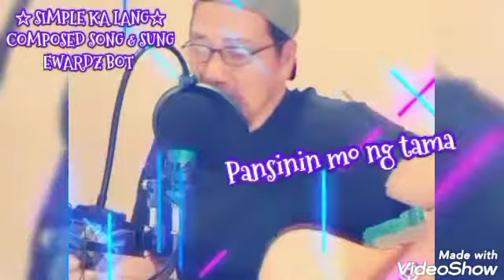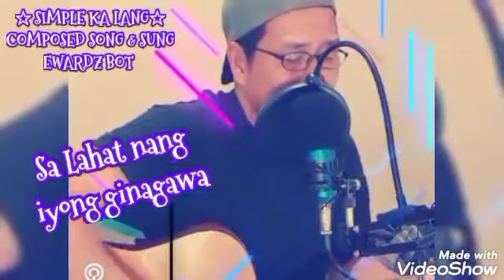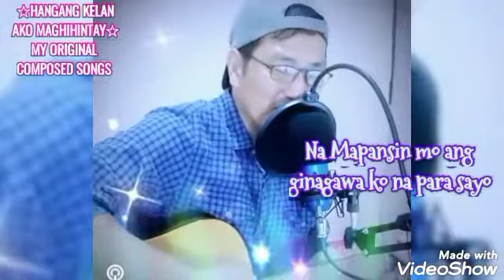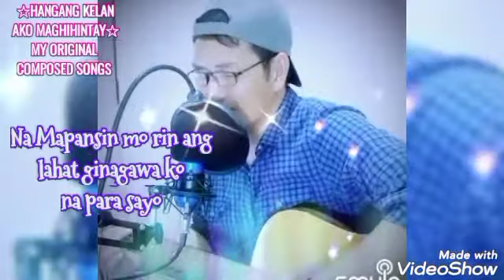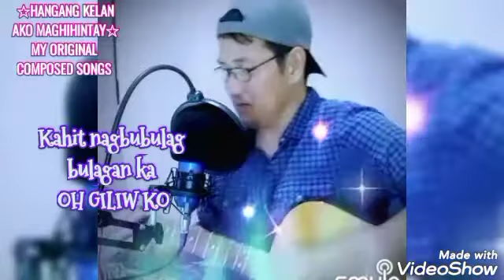WEDNESDAY JAM 10:30pm |5/11/22 | OPM-ORIGINAL COMPOSED SONGS BY EWARDZ BOT | LYRICS VIDEO| ACOUSTIC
WEDNESDAY JAM 10:30pm |5/11/22 |
OPM-ORIGINAL COMPOSED SONGS BY EWARDZ BOT | LYRICS VIDEO| ACOUSTIC
OFFICIAL EWARDZ CHANNEL MUSIC VIDEO 2022 & OFFICIAL LYRICS VIDEO.
chapters:
00:00  ☆ SIMPLE KA LANG ☆ - COMPOSED SONG BY EWARDZ BOT
05:10 ☆  PINIPIGILAN☆ -COMPOSED SONG BY EWARDZ BOT
10:10 ☆  HANGANG KELAN☆ -COMPOSED SONG BY EWARDZ BOT

hangang _kelan
 EWARDZ BOT | LYRICS VIDEO | ACOUSTIC
*LAGI KONG NAALALA ANG GANITO*
*IKAW ANG DAHILAN*